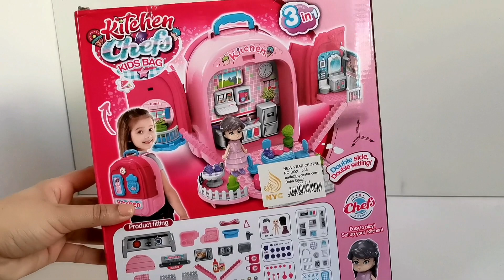7 Minutes Satisfying With Unboxing Hello Kitty Kitchen set || miniature || ASMR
Satisfying With Unboxing Hello Kitty miniature cute toys collection

unboxing Miniature Toy full kitchen set | Miniature kitchen set toy| hello kitty | review

Unboxing Miniature plastic full kitchen set  | kitchen set toy | review Toys kitchen set

unboxing Miniature kitchen set unboxing Miniature plastic full kitchen set hello kitty ASMR video

Satisfying

lunch box

hello kitty

Satisfying ASMR

Satisfying video

relaxing

Sanrio

Satisfying With Unboxing kit set miniature kitchen set real cooking miniature kitchen set installation

mini kitchen set unboxing
mini kitchen
plastic kitchen set
cooking food items
kitchen gadgets
kitchen tools
kitchen sounds
kitchen music review
mini plastic kitchen set collection
kitchen set toys
slime
mitti ki bartan
chote bartan
acha wala kitchen set
hello kitty pink kitchen set
unboxing Miniature kitchen kit
unboxing ASMR kitchen kit set
the hellokitty relaxing
beautiful kitchen set
cute kitchen set
unboxing hello kitty toys
pink cute toys
kitchen set cartoon
kitchen set video
kitchen set playing
kitchen play set
pink kitchen play set
Barbie
hello kitty Barbie doll toys
Barbie doll kitchen set
Barbie Barbie Barbie
Barbie fashion